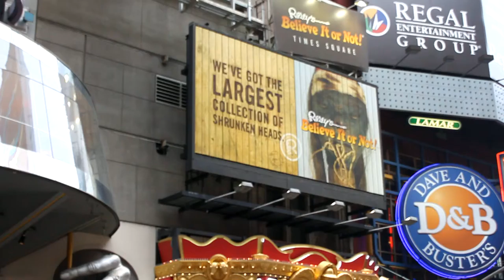6월25일-1-브로드웨이 전광판.MOV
broadway
new york
mid town
브로드웨이 전광판